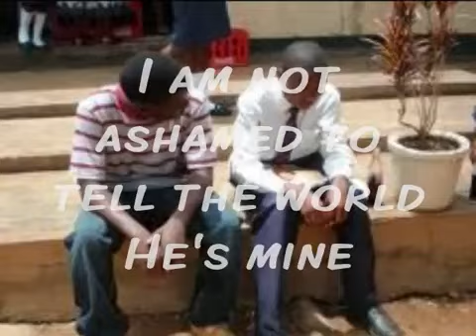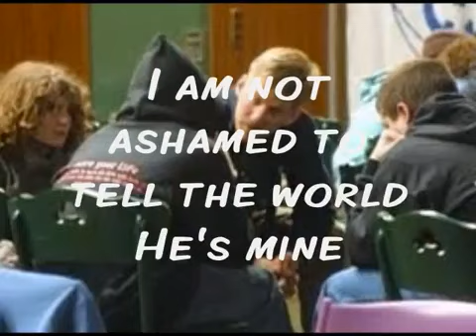Claim The Name with Lyrics